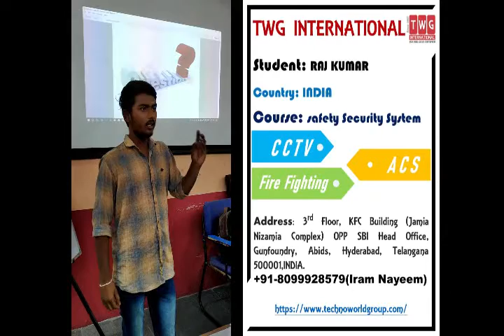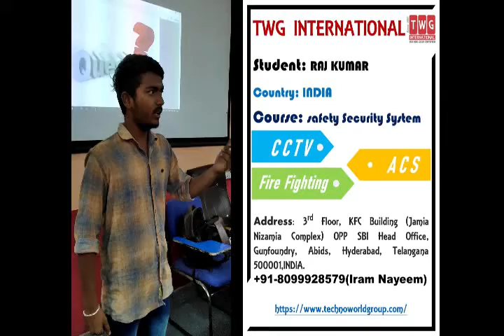Students giving there valuable feedback about there course and there experience in TWG International